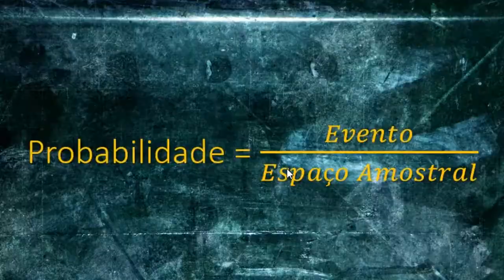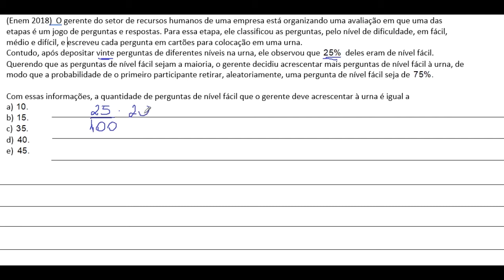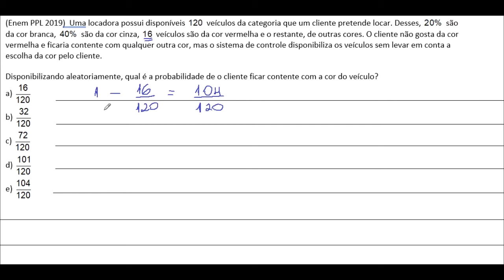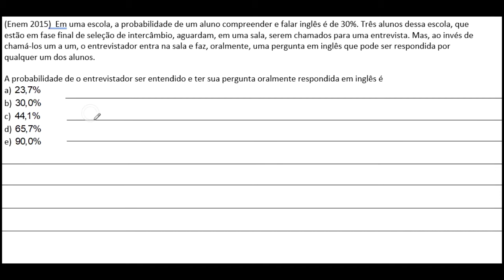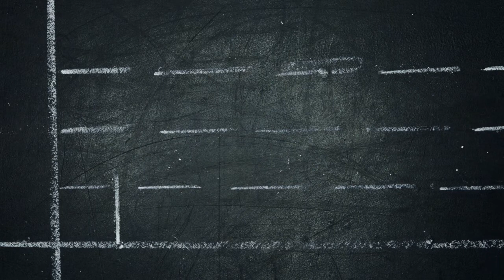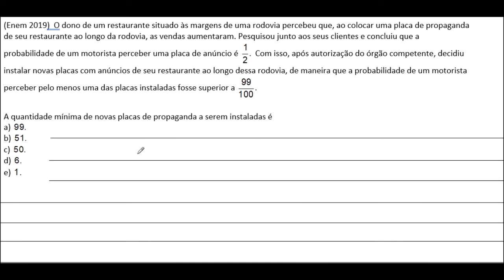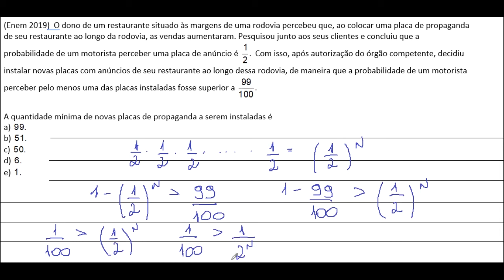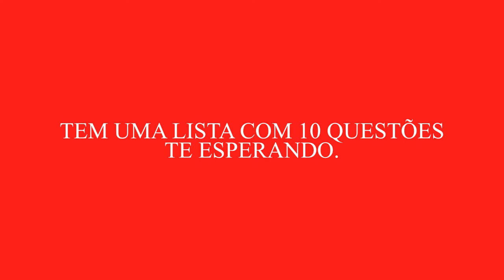PROBABILIDADE - PROJETO ENEM 2020